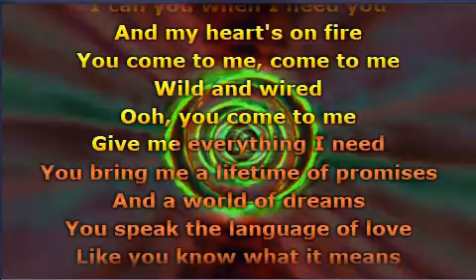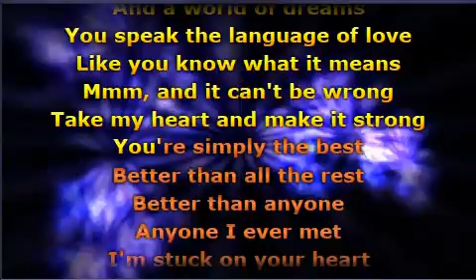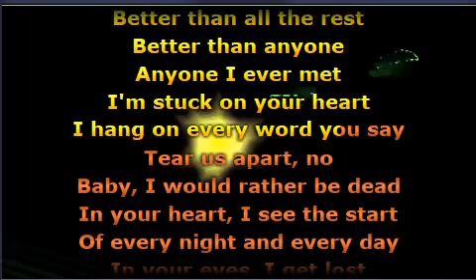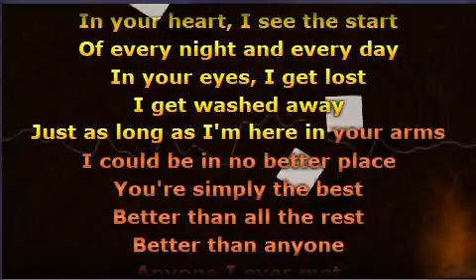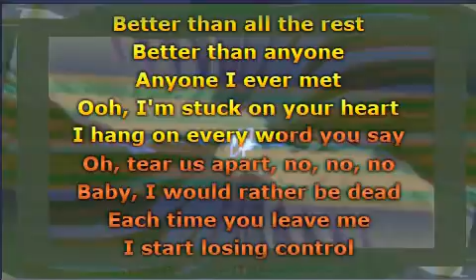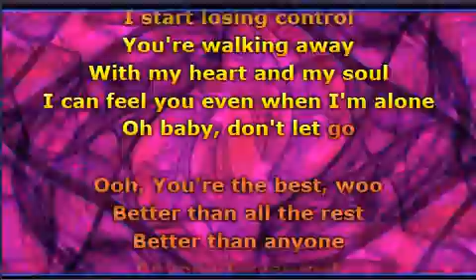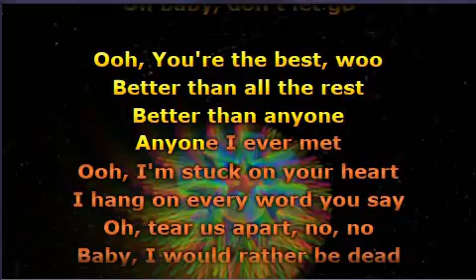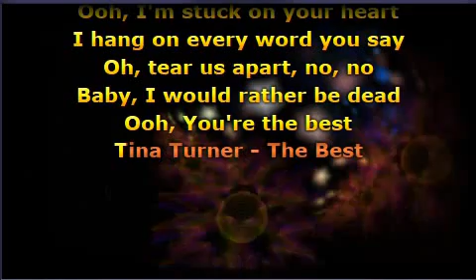Tina Turner - The Best (Edit) (Lyrics)